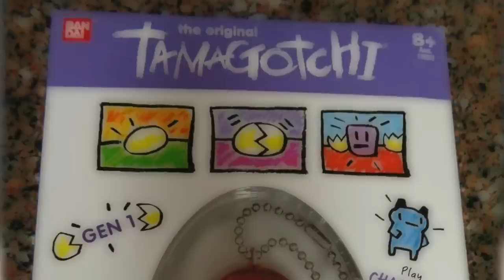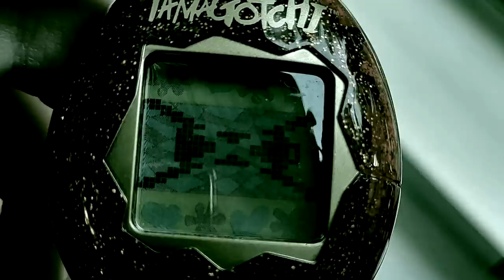LOS TAMAGOTCHIS TAMBIÉN TENÍAN SU LADO OSCURO 😳 no solo es una "mascota virtual"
Los quiero :)!